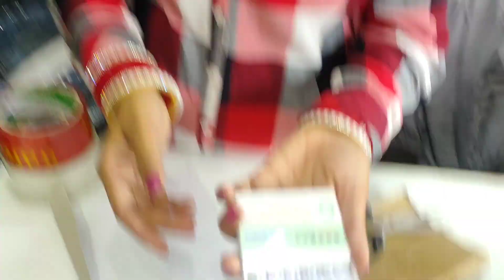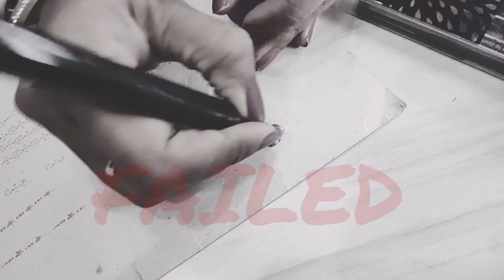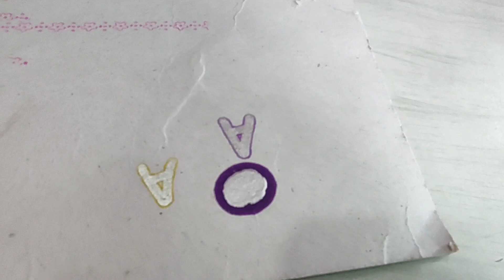Birthday Vlog 🎂 | Baria Stories